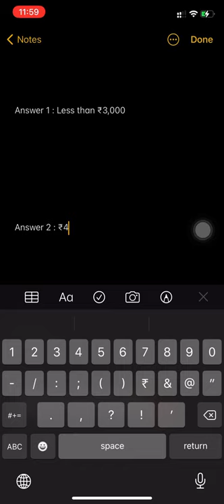Flipkart Daam Sahi Hai Quiz Answers Today | Episode 24 | Win Oppo A12, GV, SuperCoins | 31 December